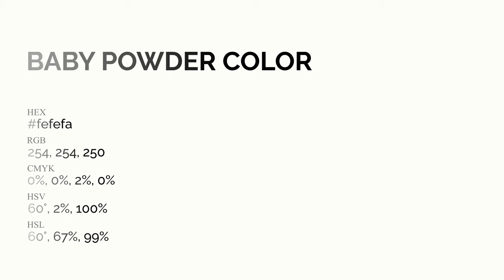Baby Powder color fefefa hex Cool Green color fefefa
What color is Baby Powder ? fefefa hex, Cool Green color fefefa

Hex fefefa Color Code is also known as Baby Powder color

Hex fefefa Color code in RGB color code model is created after adding 99.61% red color, 99.61% green color and 98.04% blue color.
Hex fefefa Color code in CMYK color (process color) code model is generated after subtraction of 0% cyan, 0% magenta, 02% yellow, 0% black.